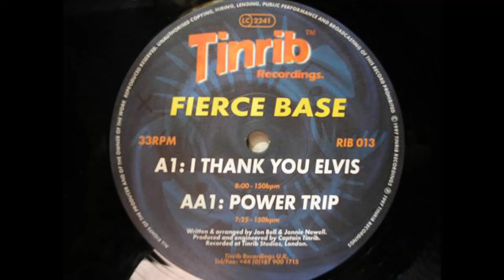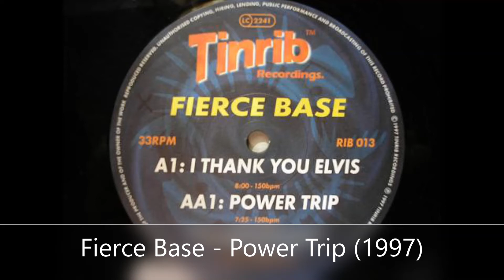Fierce Base - Power Trip (1997)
RIPEADO POR DJ KEKO REMEMBER